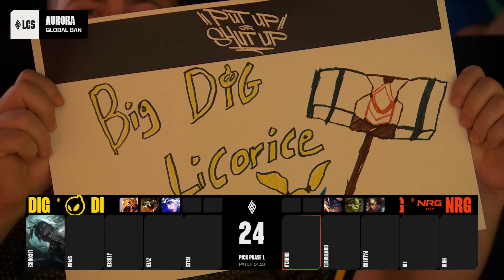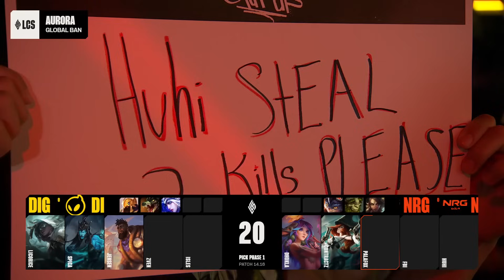DIG vs NRG - Game 1 | Round 1 S14 LCS Summer 2024 Playoffs | Dignitas vs NRG G1 full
lower bracket round 1 lcs NRG vs DIG Game 1 S14 LCS 2024 Summer Playoffs - NRG vs Dignitas G1 lol eSports NA LCS Summer 2024.
LoL eSports S14 LCS Summer Playoffs - DIG vs NRG G1 League of Legends NA LCS 2024 Dignitas vs NRG VOD 1080p Full HD.
First match of the day - NRG vs DIG best of 5 Game 1 full game in HD 1080p.

Dignitas Line-up:
Licorice - top Ksante
Spica - jungle Xin Zhao
Jensen - mid Orianna
Zven - ADC Kalista
Isles - Support Senna

NRG Line-up:
Dhokla - Top Poppy
Contractz - Jungle Lillia
Palafox - Mid Jayce
FBI - ADC Miss Fortune
Huhi - Support Rell

Patch: 14.15 - Season 14
Game date: 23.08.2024 | 08/23/2024 | August 23rd 2024
Game place: Riot Games Arena
Casters: Azael and Jatt and Raafaa